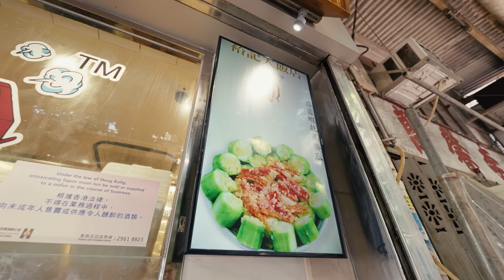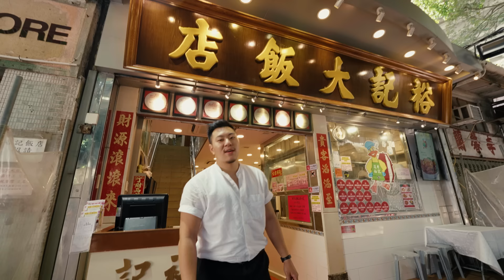We Tried Hong Kong’s Legendary Whole-Roasted Goose | Street Eats | Bon Appétit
Bon Appétit joins Lucas Sin in Hong Kong to try whole-roasted goose, a cornerstone of Cantonese cuisine. The birds are flavored from the inside out and cooked over charcoal to achieve perfect juicy meat encased in crispy skin.

Filmed at Yue Kee Roast Goose Restaurant | 9號 Sham Hong Rd, Ting Kau, Hong Kong

Director: Nic Ko
Director of Photography: Hanley Chu
Editor: Kris Knight; JC Scruggs
Host: Lucas Sin
Producer: Mag Shuiman
Line Producer: Jen McGinity
Production Manager: Janine Dispensa
Production Coordinator: Elizabeth Hymes
Assistant Camera: Walter Lai
Audio Engineer: Jonathan Ho
Researcher: Vivian Jao
Fact-Checker: Ryan Harrington
Post Production Supervisor: Andrea Farr
Post Production Coordinator: Scout Alter
Supervising Editor: Eduardo Araújo
Assistant Editor: Justin Symonds